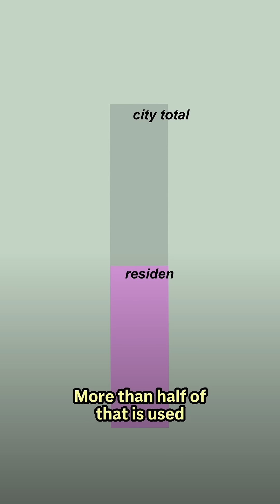Climate change sparks shift from lawns to native crops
Lawns consume huge amounts of water, but xeriscaping offers a better way. By planting low-water species we can save water and support pollinators. If every yard made the switch, cities could cut residential water use substantially.